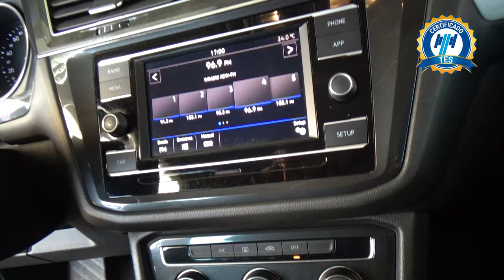Volkswagen / Tiguan / 2019 - 25631